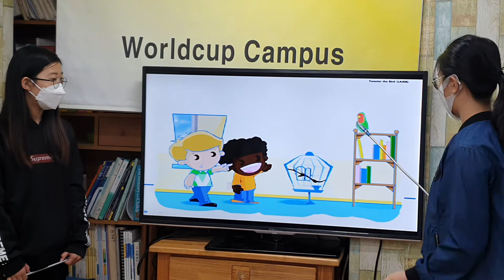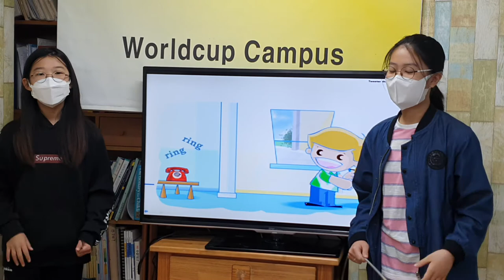차일드유 월드컵 203 EC 4 Mango Tweeter the Bird 강윤오 이지수